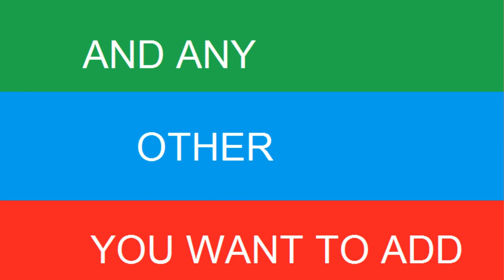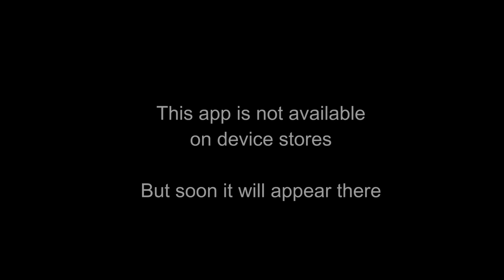How to use All Android Apps in One app | New Android app | USE ALL APPS TOGETHER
Hybridy  is new applications  founded and developed by weekend tricks in which you can use all your social media account like Facebook, twitter, LinkedIn,YouTube, Gmail, google+ and also amazon etc.

You can also go to about us section of the app which is at the end to contact to us. The name Hybridy  of this app is taken from the word Hybrid or Hybridization  which means Mixture of many
In this apps all other apps are mixed, I mean setup so we have given name Hybridy  to this